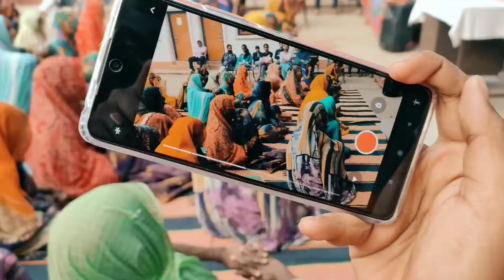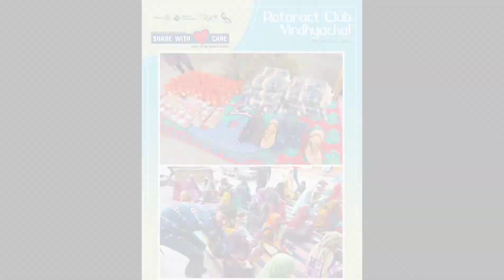Vlog-13 - ShareWithCare❤ (Visit_to_an_Oldage_Home)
rotaract_vindhyachal Under district monthly project ' Share With Care ' Member's of * Rotaract Club Vindhyachal * distributed Chyawanprash slippers and socks to the dadi's living in old age home located in Vindhyachal for relief from cold . Together , the members organized games etc. among them and gave moments of happiness on their faces Thanks to Mr. Prakhar Gupta For supporting us in our this project.